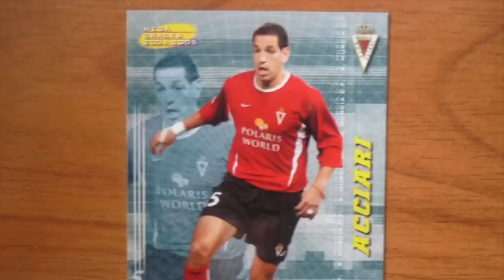Trailer del Homenaje a Acciari